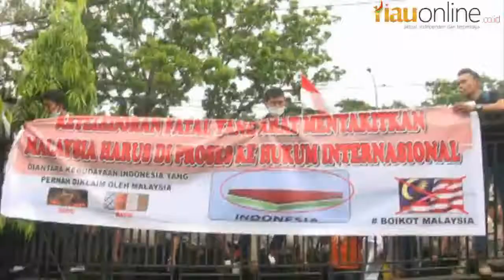Massa Serbu Konsulat Malaysia, Konsul Minta Maaf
Massa menyerbu Konsultan Malaysia di Pekanbaru, terkait insiden bendera terbalik di dalam buku panduan resmi SEA Games, Sabtu, 19 Agustus 2017.